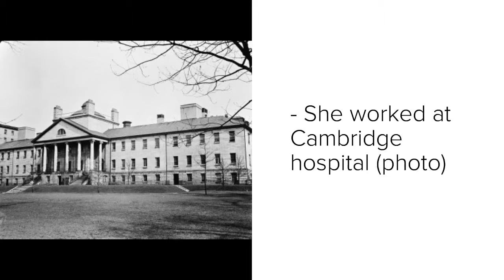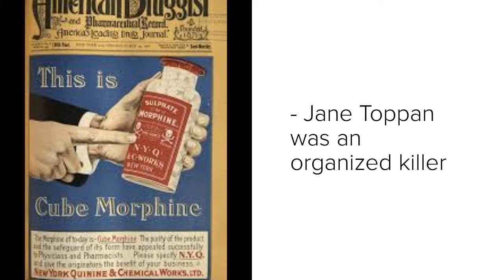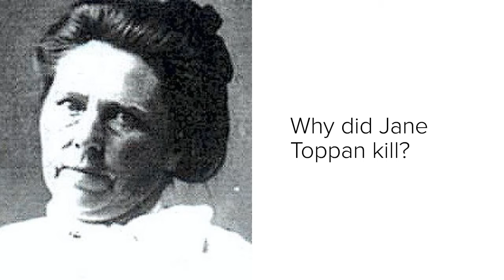Jane Toppan Serial Killer